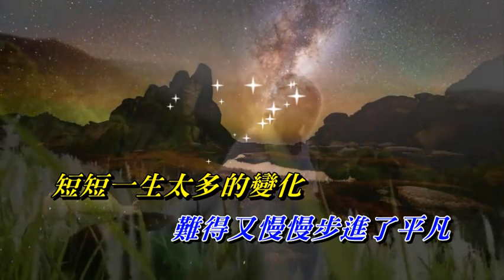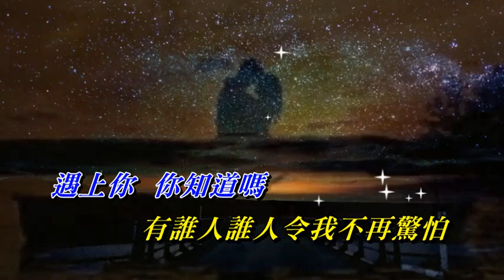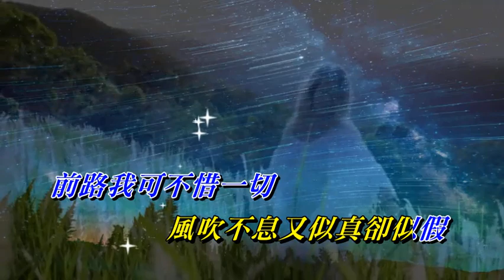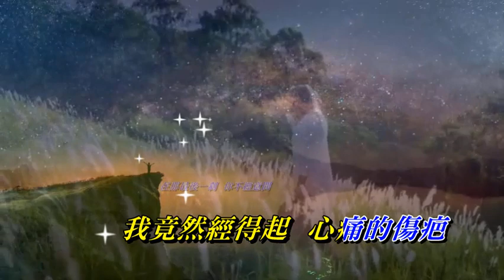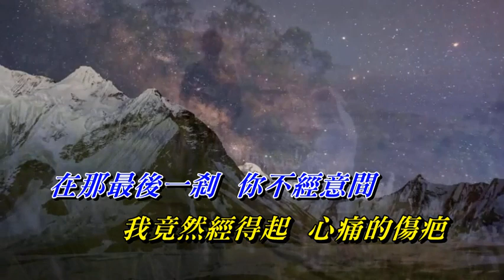當我遇上你 劉德華 〈卡拉伴奏版〉